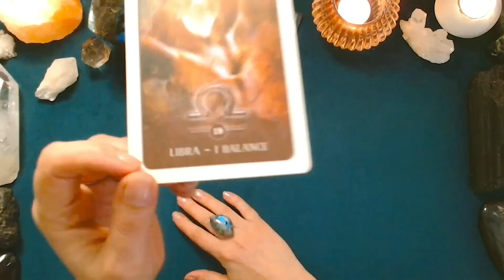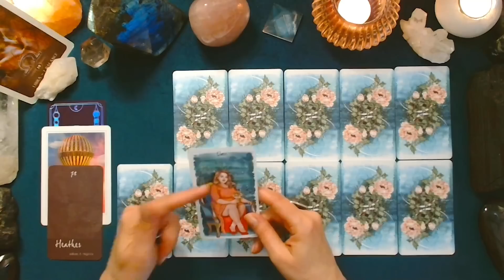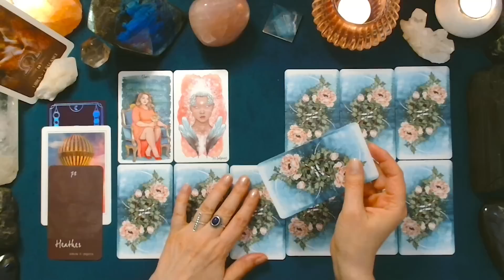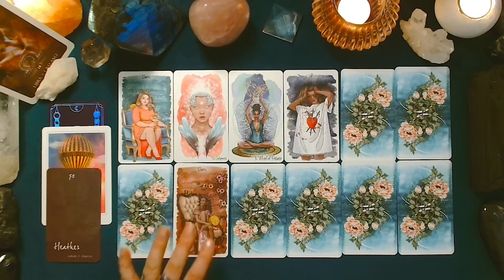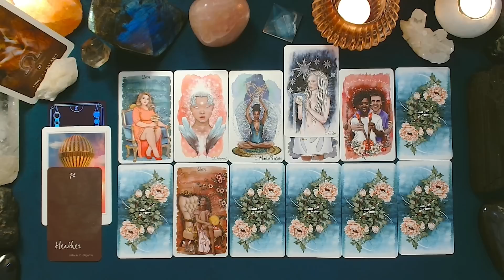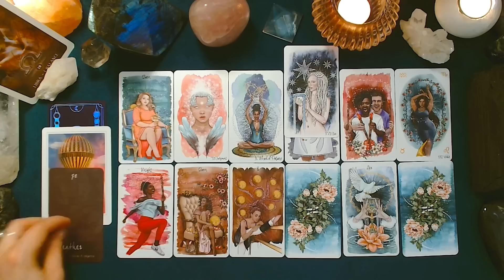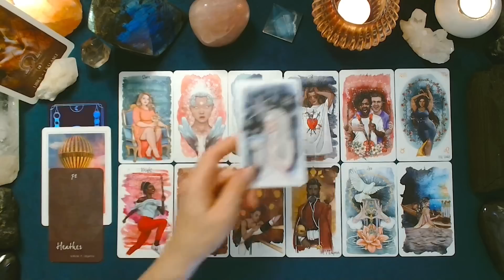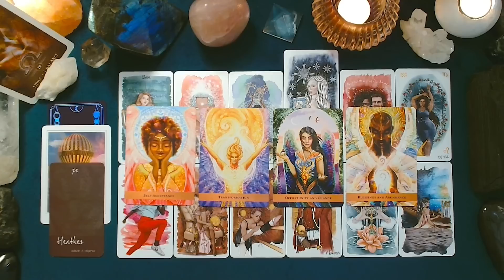♎ BALANCE ♎ - MAI 2023